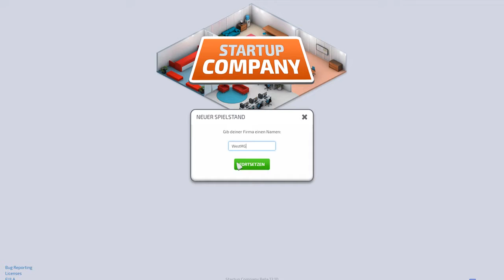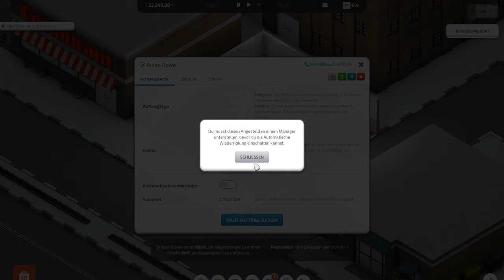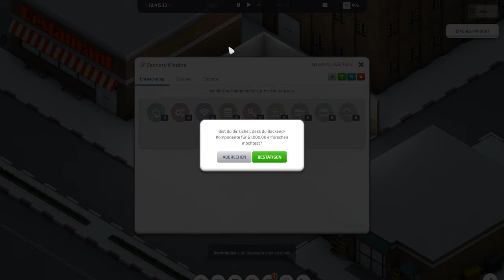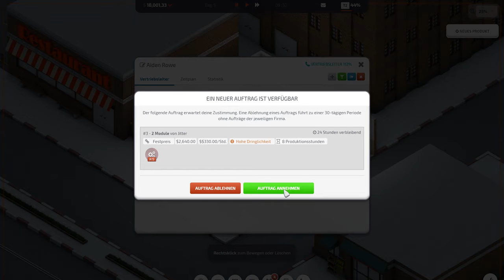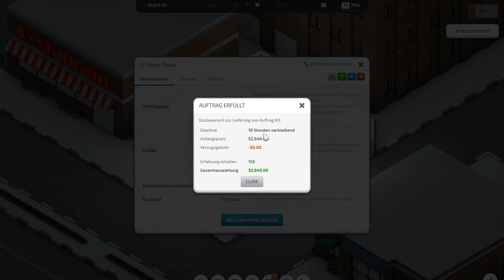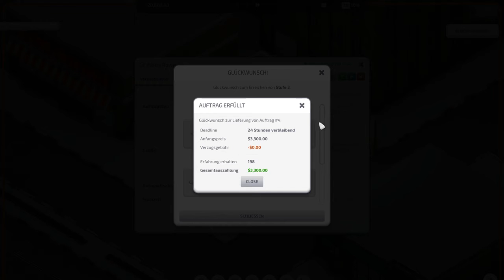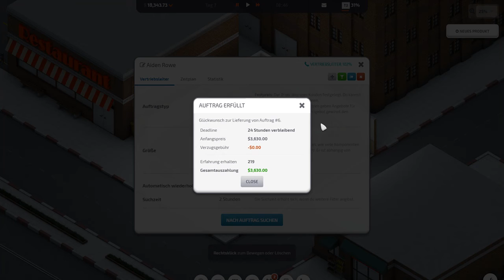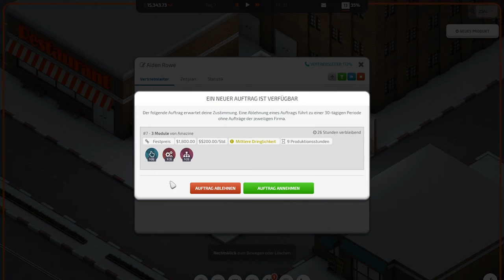Startup Company #01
Hallo und Willkommen zu meinen ersten Video von Startup Company

Über eine Bewertung in Form eines Daumen sowie eines Kommentares würde ich mich freuen.